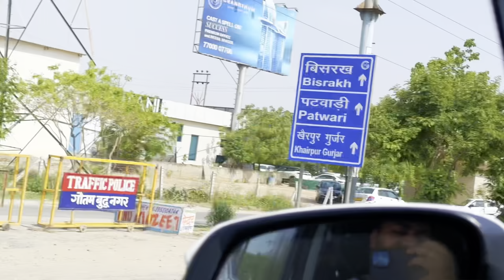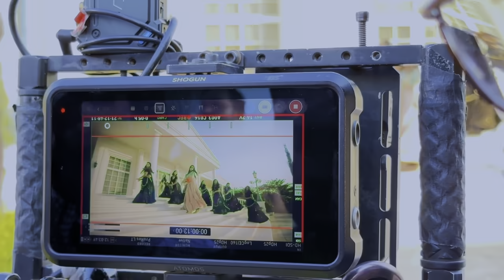BEEN VLOG💕 | Masti On Shoot 🤩 | Gulabi Queen | Pranjal Dahiya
Been Song vlog 💕 Hope you guys enjoyed it :)

Search For :-
pranjal dahiya
pranjal dahiya new video
pranjal dahiya vlog
pranjal dahiya video
pranjal dahiya dance video
pranjal dahiya reels
pranjal dahiya lifestyle
pranjal dahiya family
pranjal dahiya friends
CRAZY DAY
gulabi queen
pranjal dahiya gulabi queen
haryanvi artist
haryana
pranjal dahiya songs
pranjal dahiya new songs
Armenia vlog
Chubby girl shoot
been song
been song vlog
been